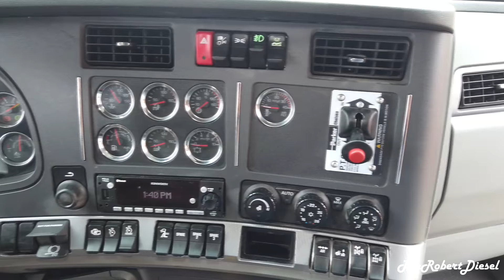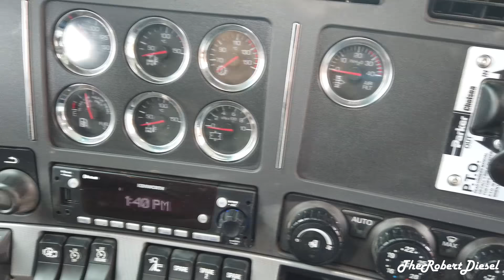Grúa Kenworth T880 Para 50Ton. Fabricada Por KREYN Industrias Dueñas.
Gracias Nuevamente a los amigos de KREYN Industrias Dueñas, por confiar en nosotros y darnos la oportunidad hacer otro video, ahora con uno de los juguetes mas grandes. una grúa con capacidad de 50Ton. Saliendo con rumbo a Chihuahua.